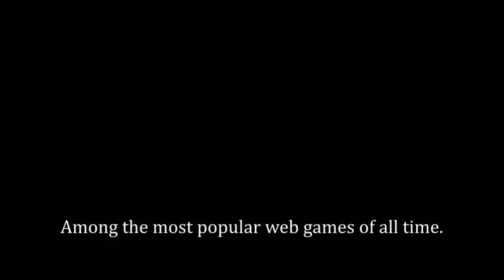5 game stickman offline terbaik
Semoga bermanfaat

Jika kalian ingin mendownload games tersebut semua ada di playstore